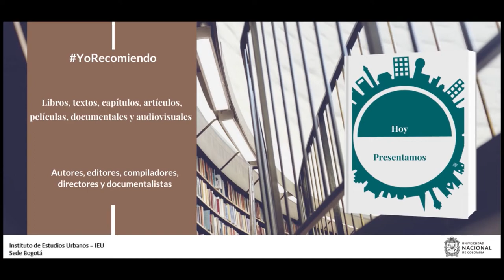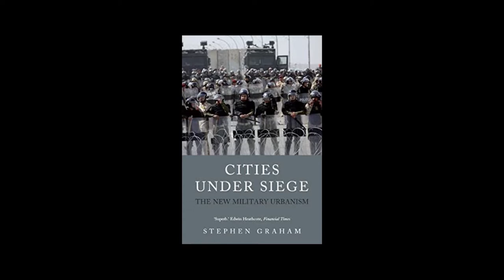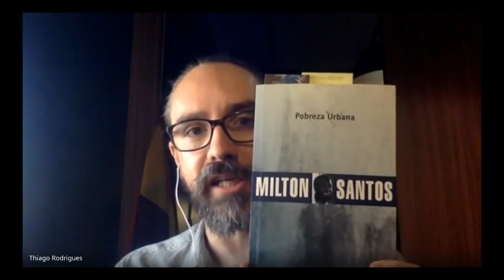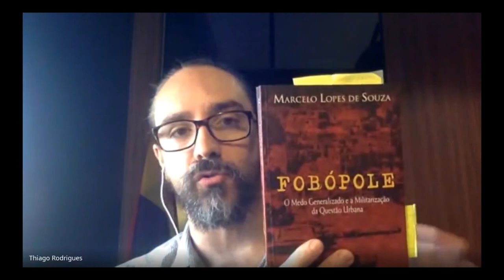YoRecomiendo Cinco publicaciones para entender la seguridad urbana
El profesor Thiago Rodríguez de la Universidad Federal Fluminense, de Río de Janeiro, Brasil recomienda las publicaciones: “Vislumbrar la paz: poder y conflicto en ciudades latinoamericanas”, “Cities Under Siege: The New Military Urbanism”, “Pobreza Urbana”, Cidade de Muros: Crime, Segrega‹o e Cidadania em Sao Paulo” y “Fobópole. O Medo Generalizado E A Militarização Da Questão Urbana ”.